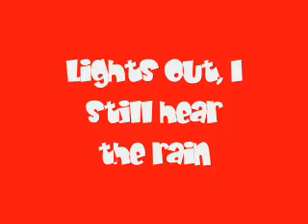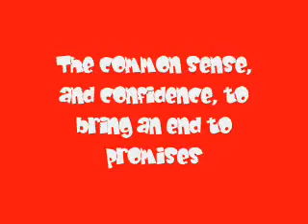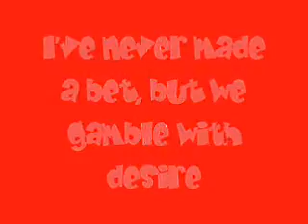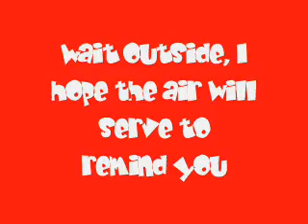All Time Low - Jasey Rae - Lyrics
Leave me a comment requesting a song and I will make a video for it with the lyrics!